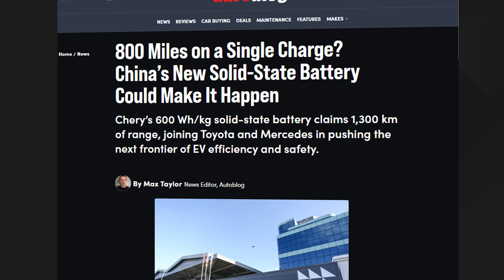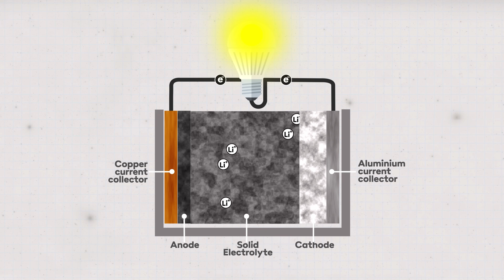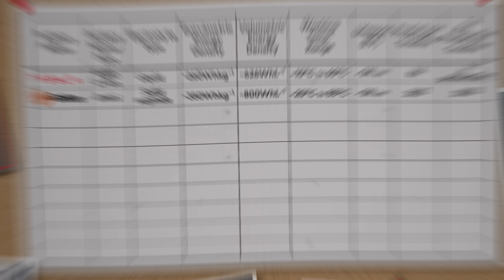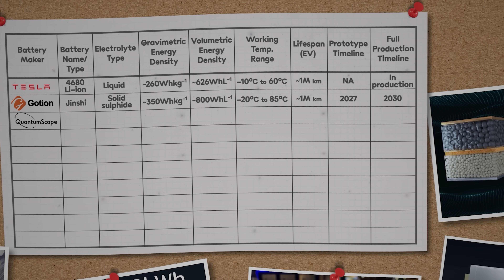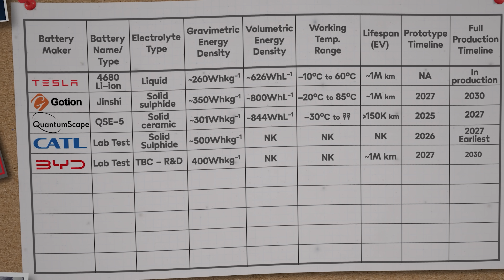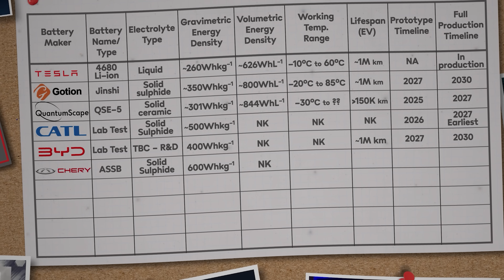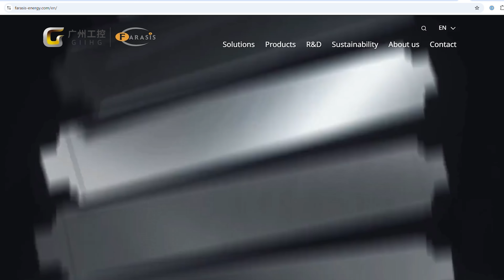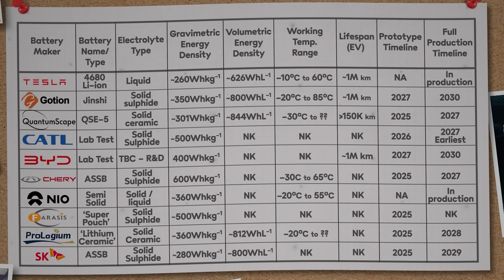Solid-State batteries. Finally arrived?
Solid State batteries. Always just around the corner aren't they? Well, maybe not any more. There are now more than a dozen credible manufacturers who are either at prototype stage or close to full scale commercial production. So, is it time to put a deposit down on your first all-solid-state battery powered electric vehicle?